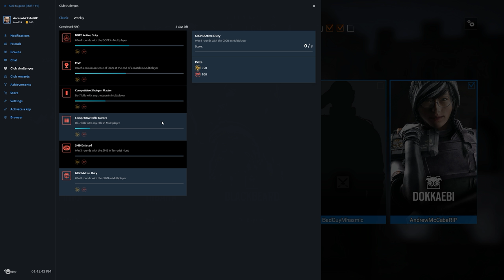Rainbow Six Siege + Part 1884 + Coastline TDM Secure Area + Operation Chimera pcgaming crew